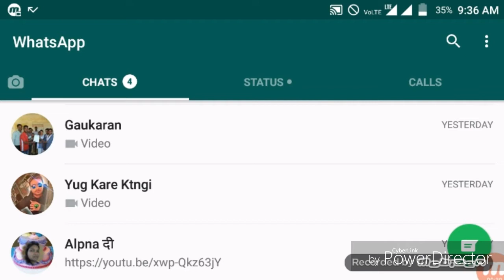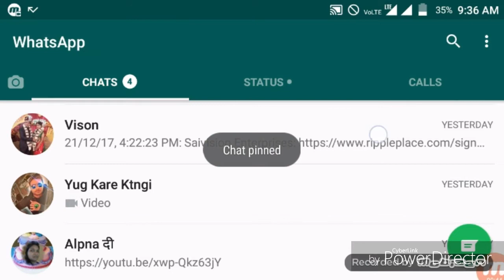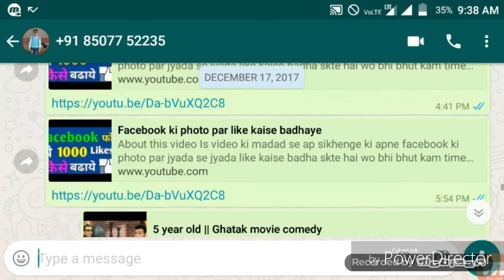3 New whatsapp hacking tricks and Tips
whatsapp is the best way to talk our frands and this video about education and knowledge